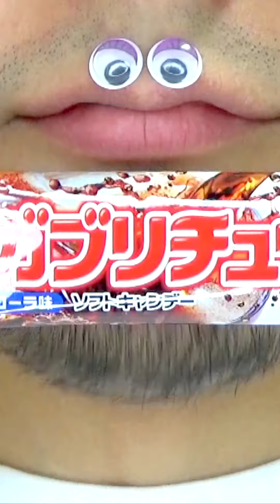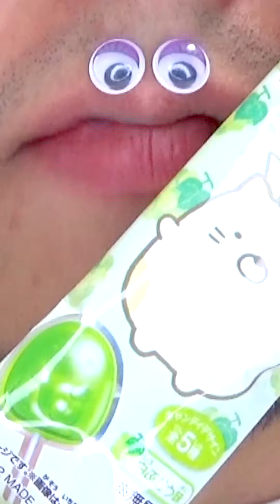Shasuke8b ASMR Delicious Foods Challenge 😋😋😋